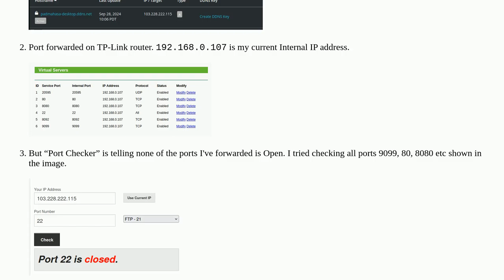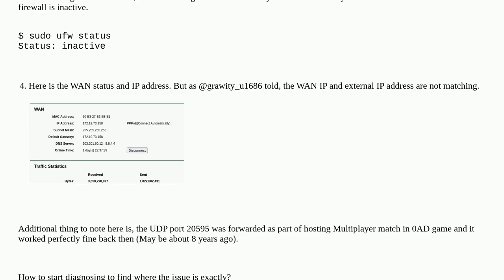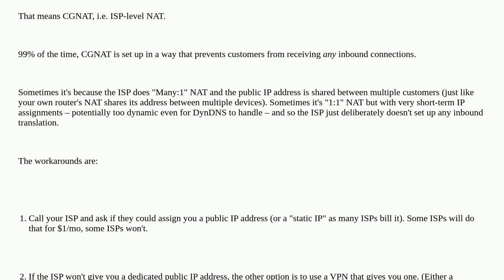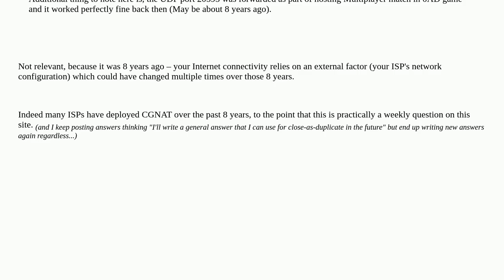Why does using Dynamic DNS with No-IP, port forwarded on TP-Link router, but “Port Checker” says ...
Why does using Dynamic DNS with No-IP, port forwarded on TP-Link router, but “Port Checker” says my port is closed?

A special thanks goes out to the community

  port-forwarding ddns noip desktop-computer router